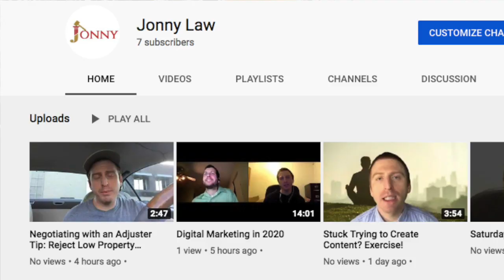Daily Life of a Personal Injury Lawyer: Everybody Loves Ingrid - Jonny Law Ep. 3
Here we dive into the daily life of a personal injury lawyer in Los Angeles. Take a look and let us know what you think!

Attorney advertisement. No attorney-client relationship is created through this video. This is not a guarantee, warranty, or prediction regarding the outcome of your legal matter. Jonathan Roven is a licensed attorney in the State of California, is responsible for this video, and can be reached at .